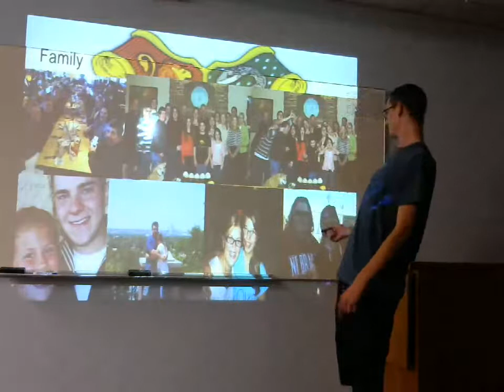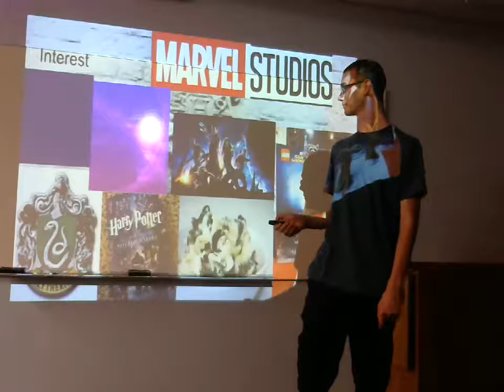Josh Cantrell: Peer Introduction (Lauren Spencer)